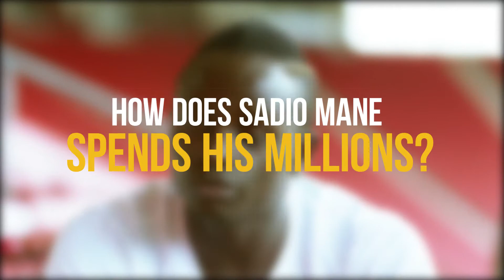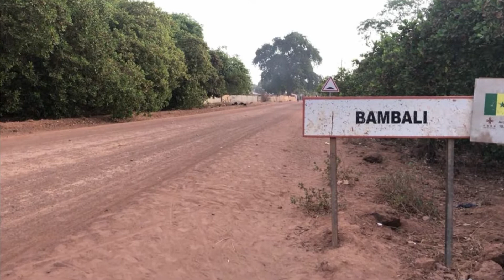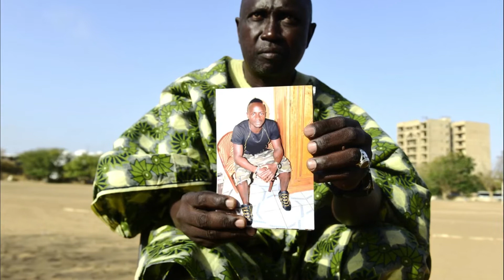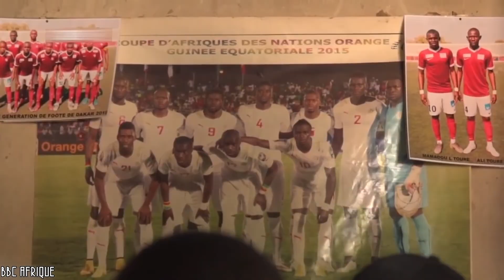THIS IS HOW SADIO MANE SPENDS HIS MILLIONS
The salaries of professional footballers have evolved considerably in recent years, sometimes reaching astronomical sums. Some football stars thus receive fees that defy understanding, as is the case of Neymar Junior, who receives no less than 36.8 million euros per year. but the fact of being paid better than the Queen of England is not without consequence on the modesty of these players, which usually takes a big hit and which disappears completely as they earn even more money. 'silver. The example of Cristiano Ronaldo, slamming his money into cars and palaces and arrogantly displaying signs of his wealth, is representative of a footballing environment undermined by self-centeredness and narcissism. But since every rule has an exception, the case of Sadio Mané proves to us that it is possible to be rich and famous while keeping your feet on the ground and your head on your shoulders. This brilliant player with an exciting success story, played barefoot football on gravel, before rubbing shoulders with the biggest stars on the grass. Starting from nothing and from a very poor family in Senegal, Sadio is today one of the highest paid players on the planet, and his fortune continues to grow as his talent unleashes his full potential. But far from wasting his money on stupid material trivia, this player has chosen a wiser path, that of reason. So sit back, because today we are going to find out how Sadio Mané spends his millions.